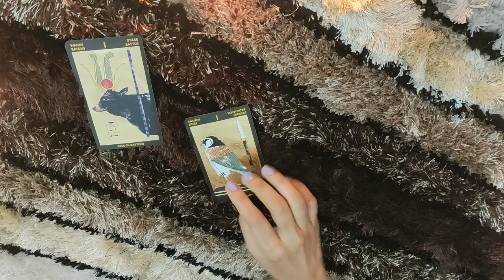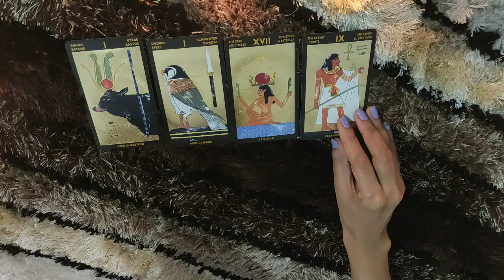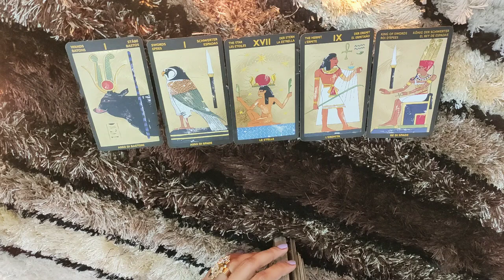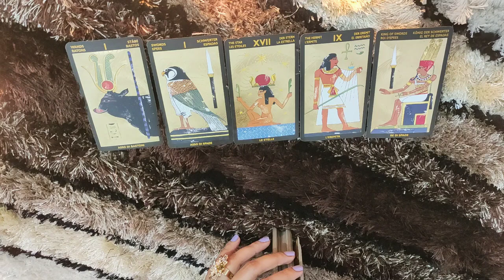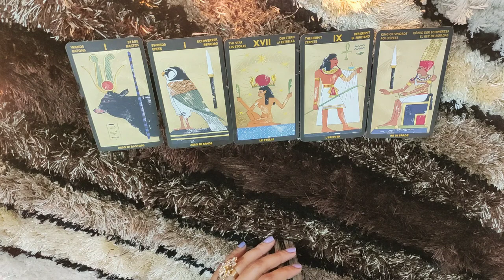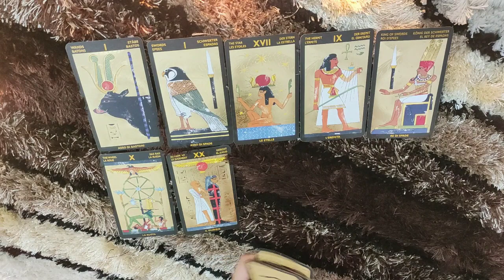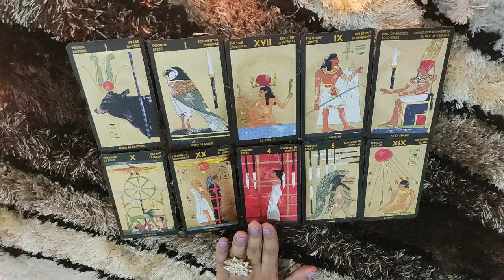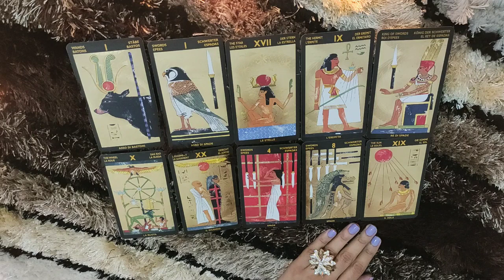*LEO- CRYING ON SHOULDERS OF OTHERS* LOVE READING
This reading is for my LEO people . I hope you enjoy.

ttps://youtu.be/aHP__Rdn26M

tps://youtu.be/N_KdLi15e1U